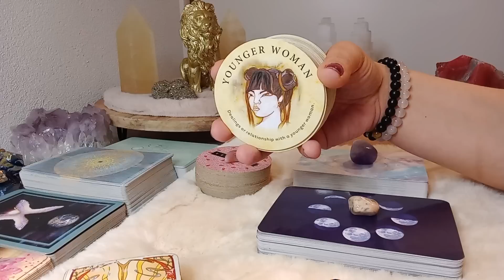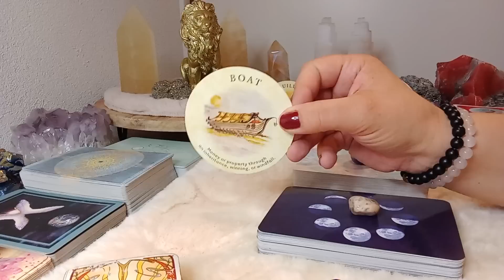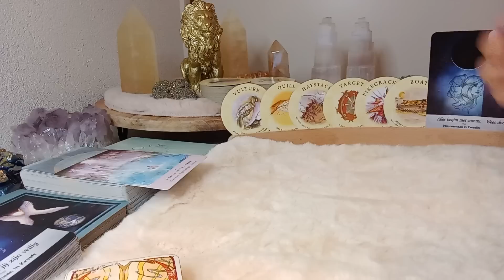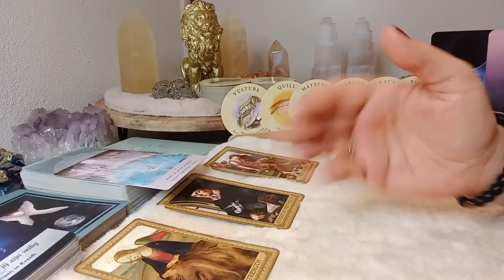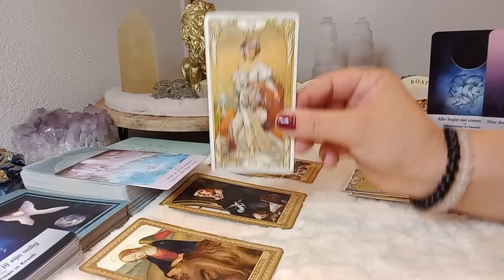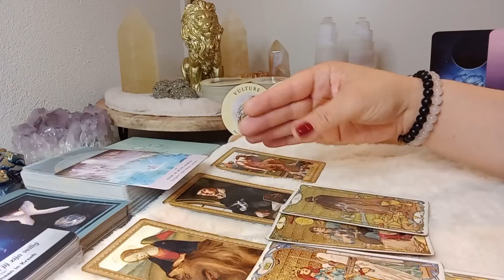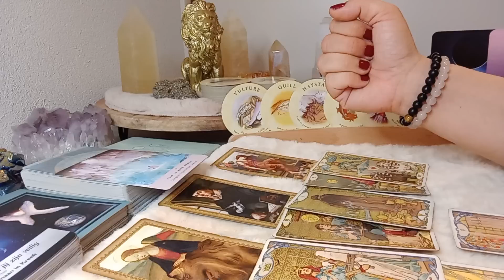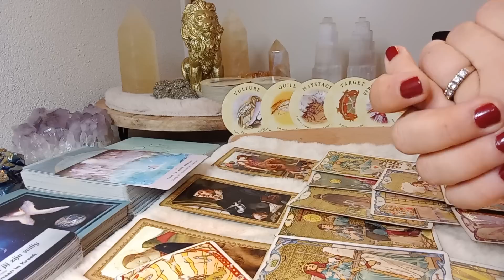Weekend 29 & 30 Juli 2023 💫 Karma, je zult oogsten wat je gezaaid hebt! 🗯💥🙏